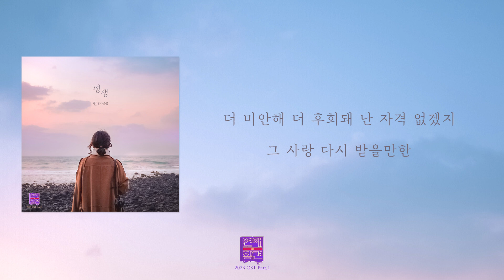[가사클립] 란 (RAN) '평생' 연애의 참견 2023 OST Part.1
RAN 'Lifetime' Lyrics Clip
Love Interference 2023 OST Part.1

핫한 토크 라인업(서장훈, 김숙, 한혜진, 주우재, 곽정은)의 단호한 연애 진단으로 대중에게 많은 사랑을 받고 있는 KBS Joy 예능 '연애의 참견' 2023 첫 번째 OST가 공개되었다!
타이틀곡 [평생]은 작곡가 필승불패W, 김제이미, 장석원의 합작품으로 사랑하는 사람을 그리워하는 간절한 마음을 감미로운 멜로디에 담아 웅장한 사운드로 완성한 곡이다.
특히 실력파 보컬리스트 란 (RAN)의 처연한 보이스가 리스너들에게 더욱더 깊은 감동을 선사한다.

[Credits]
Executive Produced by 고영조(MOON)
Produced by 감성소녀
Presented by 도너츠 컬처앤뮤직 그룹

Lyrics by 필승불패W, 김제이미, 정윤경
Composed by 필승불패W, 김제이미, 장석원
Arranged by 장석원

Guitar by 윤다훈
Piano by 장석원
Bass by 정필승
String by 장석원
Drum by 장석원